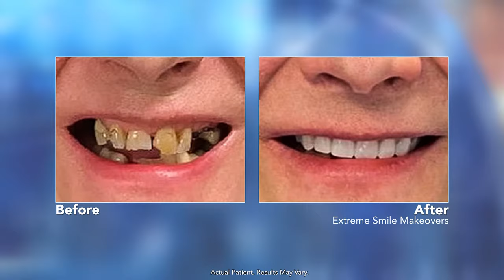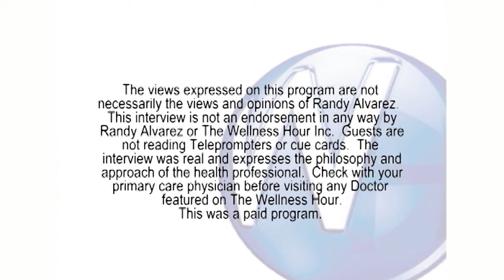Extreme Smile Makeovers with Montclair, NJ dentist, Joseph Moussa, DDS